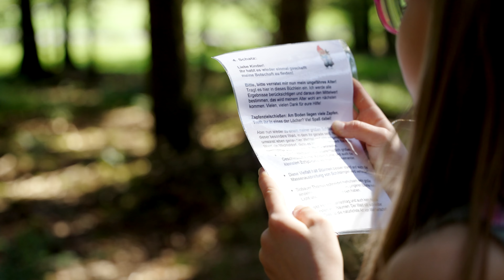Öffnung der Betriebe - Neustart bei Urlaub am Bauernhof am 19.05.2021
Es geht endlich wieder los - ab 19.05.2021 dürfen die Urlaub am Bauernhof - Betriebe wieder Gäste auf ihren Höfen empfangen! 😍

Endlich kommen wieder Gäste auf den Hof und die ruhige und einsame Zeit ist vorbei. Das Leben am Hof ist zurück.

Video: Daniel Gollner